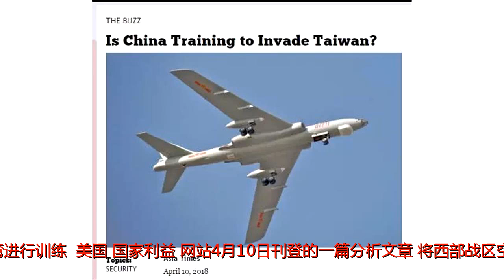我空军在西部高原训个练，他们说是为“武统”台湾踩点呢！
谢谢！中国人指西打东，还是外国人盼着“武统”？“中国正在为‘武统’台湾进行训练？”美国《国家利益》网站4月10日刊登的一篇分析文章，将西部战区空军近日组织歼-10C、歼-11A等战机进行实战化训练的消息，与传言中的“武统”台湾联系起来。文章分析称，四川盆地和青藏高原与台湾的地质气象条件类似，大陆空军的训练正是为了“武统”做准备。外刊猜测文章的截图近日，《解放军报》的一组图文报道称，西部战区空军某旅组织歼-16进行低空密集编队训练。此前，中国军网也披露了西部战区空军的歼-10B/C和歼-11A等战机进行战备巡航的消息。近日网络上出现的被认为部署到高原机场的战机“这些看似在中国西部的训练，实际上与中国东南部的台湾有关”，《国家利益》分析称，虽然中国解放军熟悉两栖登陆与跳伞战术，但在寻求空中优势以保护地面部队“武力攻台”时，中国的飞行员依然“缺乏实践”。《国家利益》文章称，台湾中部的山脉与其沿海平原的海拔和气候形成鲜明对比，而玉山更是世界上最高的岛屿山峰之一，海拔接近4000米。这些崎岖山地的大部分地区是轰炸机与战斗机的天然“禁飞区”，这也是解放军摧毁花莲地区台湾空军的一个障碍。此前相关报道提及歼-10B与歼-11A在西部战区空域联合开展战备巡逻。分析人士称，解放军未来将进一步加强对飞行员的低空飞行训练，并在与台湾地质气象条件相似的四川盆地与青藏高原开展演习。文章还提到，2017年下半年以来，解放军的轰-6K轰炸机多次在玉山附近进行近距离飞行，也说明解放军在加强对台湾中部地区的侦察。歼-11战机挂弹高原演训转载请注明来源环球网（ID：huanqiu-com）